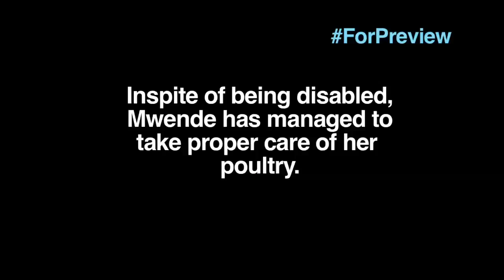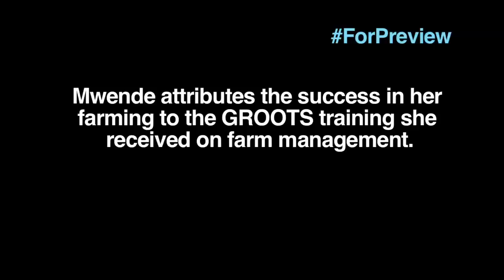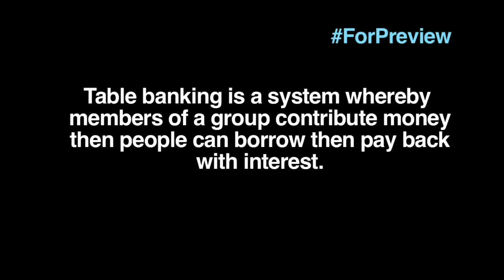Kitui - Women in Action